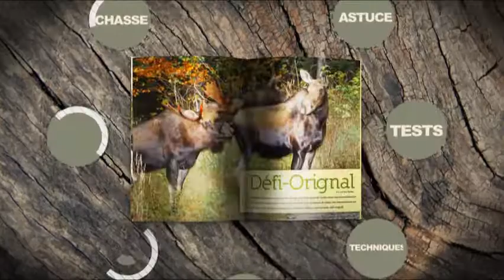Comment bien puiser un poisson